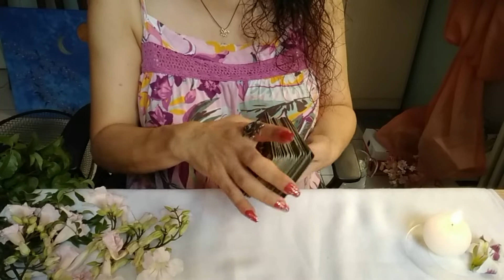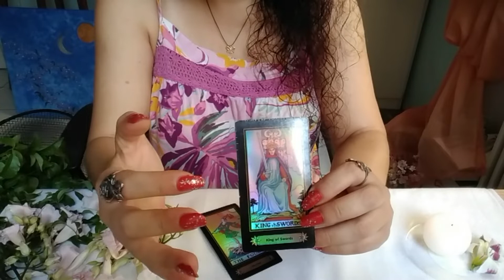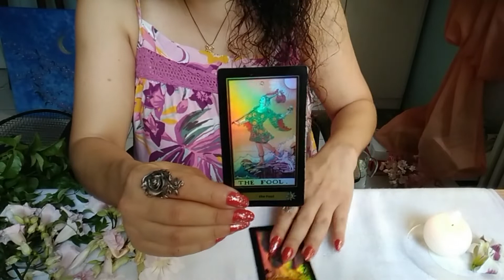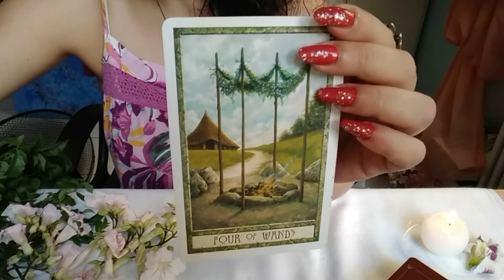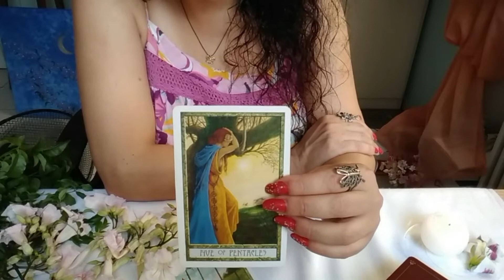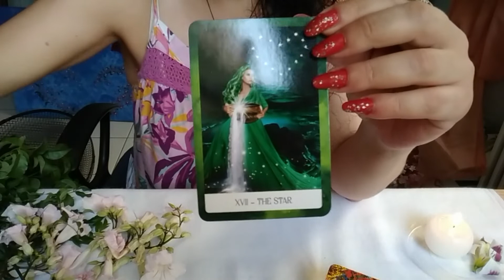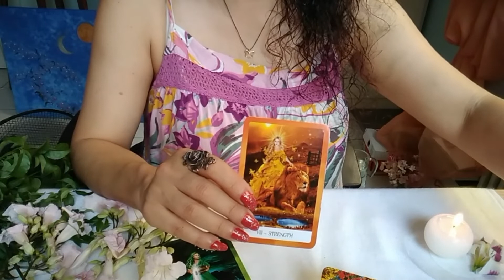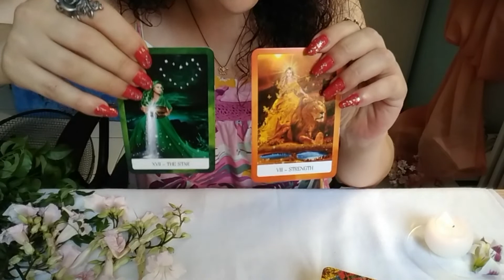Pick a Card - Yes or No To Any Question Plus Shadow Card Reading